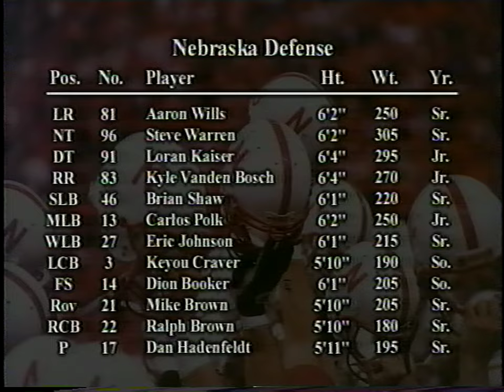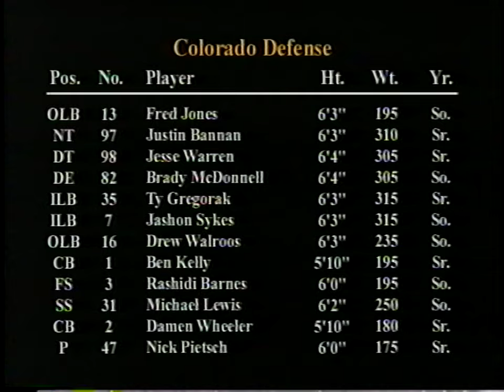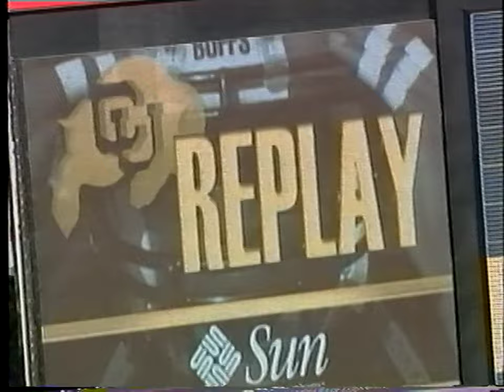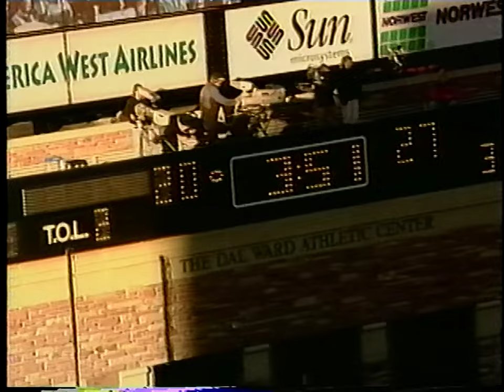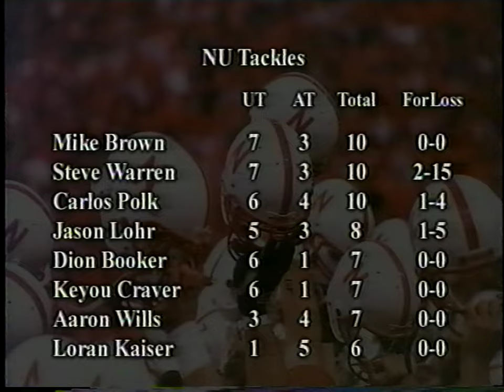1999 Colorado Buffaloes vs #3 Nebraska Cornhuskers | Husker Video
Husker Video version of the November 26, 1999 football game between the Colorado Buffaloes and Nebraska Cornhuskers at Folsom Field in Boulder, Colorado.